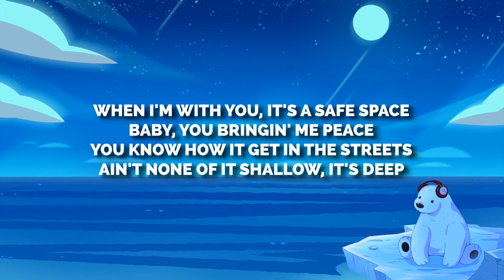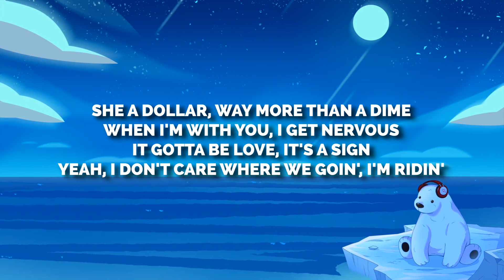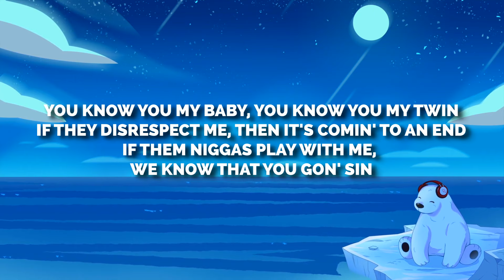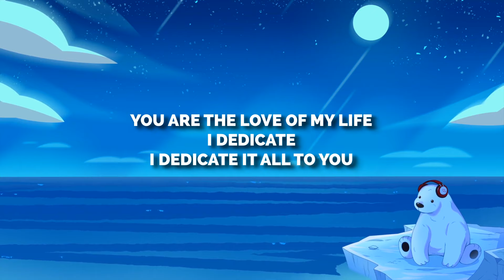21 Savage - Prove It (Lyrics) ft. Summer Walker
🎤 Lyrics:

You are the love—
You are the love of my life (Precious little baby)
I dedicate my love to you
You are my child, oh
My child (Yeah, woah)

[Verse 1: 21 Savage & Summer Walker]
I'm pourin' up Wocky in Greece
I came a long way from the east
She leavin' her cream on the sheets
My brother say he want a niece
When I'm with you, it's a safe space
Baby, you bringin' me peace
You know how it get in the streets
Ain't none of it shallow, it's deep
Yeah
I wanna cuddle for weeks
Your mama'nem think that you innocent
I know you turn into a freak
Don't really carе about your exes
Whatevеr it is, it could be
They playin', I'm makin 'em see
I know you swingin' them hoes like the D
I had to comb out the dreads
She fell in love with the braids
Gutter bitch, she cook and clean
And she'll load up the Ks
Your body got me in a daze
It don't matter the look, you get slayed
Her face card never decline
Man, fuck all that makeup, you fine
Better tell all them niggas you mine
She a dollar, way more than a dime
When I'm with you, I get nervous
It gotta be love, it's a sign
Yeah
I don't care where we goin', I'm ridin'
Fuck what you bring to the table
'Cause bae you the table, I'm eatin', let's dine (Oh-oh)

You know you my baby, you know you my twin
If they disrespect me, then it's comin' to an end
If them niggas play with me, we know that you gon' sin
Baby, if only you knew
How much I do love you
How much I do trust you
I pray these hoes don't make me have to prove it

[Verse 2: 21 Savage & Summer Walker]
You need a nigga to mold you (I know)
You need a nigga to hold you (I do)
He a lil' boy and I told you
Why you keep lookin' for closure?
Hit Eliantte and froze her (Yeah, yeah)
Now you a bear, polar
Play with her cat, Doja (Oh)
Throw that shit back like you 'posed to
Trust me, I'm takin' it easy
I really wanna get neeky
You actin' shy, but you freaky (Oh)
I want a piece, no Reese (Oh)
She sayin', "Bae, come meet me
At the salon, I'm on Peachtree"
She know I'm pullin' up BP (Oh yeah)
Ten Presidentials, no D.C.
She love Louis and CC (Oh)
No 2K, I got VC
Grab on that ass when she greet me
I heard of your nigga, he sweet tea
You cuffed me, don't ever release me (No, baby)
Talk about me in your stories

[Outro: Summer Walker]
You are the love of my life
I dedicate
I dedicate it all to you